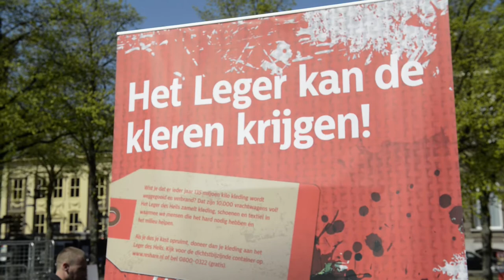Actie 'Kleding uit de kliko' met Carla Dik-Faber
Gemeenten moeten meer inspanningen doen op het gebied van kledinginzameling. Dat staat in de notitie 'Kleding uit de kliko!' die ChristenUnie-Kamerlid Carla Dik-Faber vandaag presenteerde. Hiermee wil ze aandacht vragen voor hergebruik van kleding. Dik-Faber: ,,Jaarlijks verdwijnt er 135 miljoen kilo kleding en textiel bij het restafval. Om je een beeld te geven, dat zijn 10.000 vrachtwagens vol met bruikbare spullen.

Helaas verdwijnt het merendeel hiervan in de verbrandingsoven. Dik-Faber: ,,Daarom kom ik met plannen om kleding uit de kliko te houden. Kledinginzameling is goed voor mens en milieu!" De staatssecretaris van Infrastructuur & Milieu moet gemeenten via de VNG aanspreken op hun verantwoordelijkheid, vindt het Kamerlid. ,,Gemeenten zijn gehouden aan de doelstellingen in het landelijk afvalbeleidsplan, maar in de praktijk heeft kledinginzameling te weinig prioriteit."

Dik-Faber komt in de notitie met dertien aanbevelingen. Gemeenten zouden bijvoorbeeld niet meer in rekening moeten brengen dan de kostprijs voor het plaatsen van containers en de inzameling, zodat de opbrengst voor het goede doel maximaal is. Uitgangspunt zou daarnaast moeten zijn dat per 2500 inwoners een inzamelpunt beschikbaar is. Gemeenten moeten ook aan elkaar bekend maken wat hun beleid voor textielrecycling is, zodat ze ideeën bij elkaar op kunnen doen. Ook is het aan te bevelen een landelijke publiekscampagne te organiseren. Daarnaast wil de ChristenUnie ruim baan voor particuliere initiatieven.